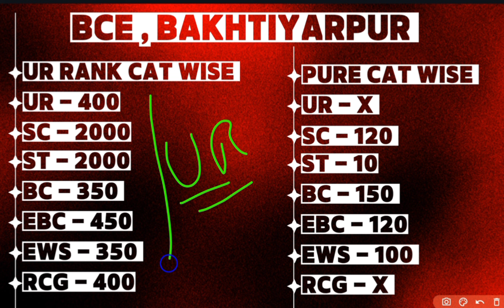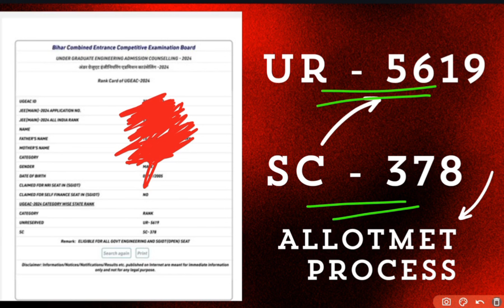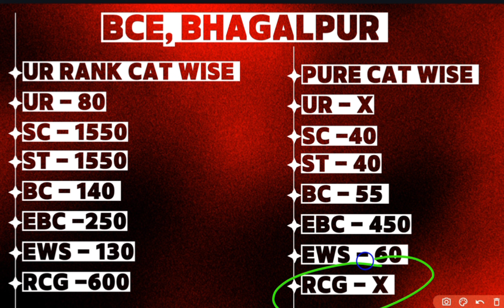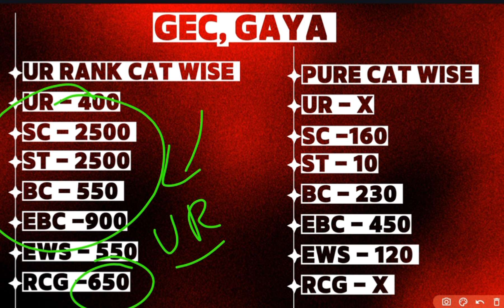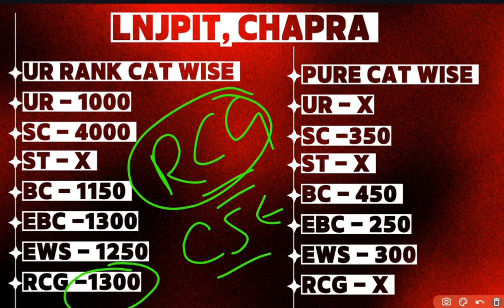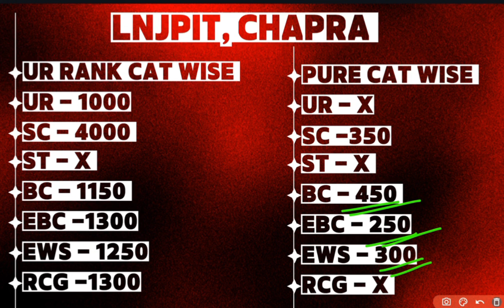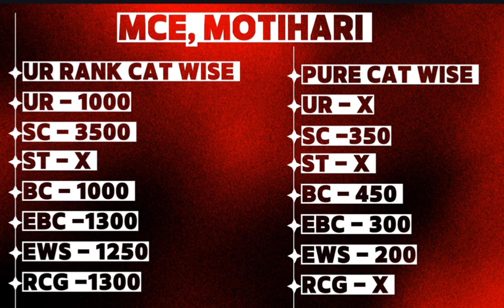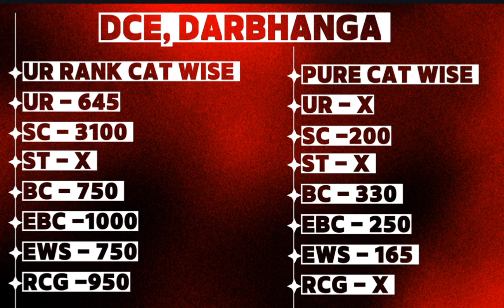UGEAC 2024 | TOP 10 CSE COLLEGE CUT OFF 2024 | UNRESERVE VS COTTEGEY CUTOFF FOR CSE 2024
UGEAC 2024 | BEST BRANCH IN BIHAR ENGINEERING| CSE/ECE/CE/ME/EE/EEE AND SPECIALISATION 🔥💪

UGEAC 2024| COLLEGE FACILITIES & FEES &  STRUCTURE| GYM/CANTEEN/SPORTS/LAB | OFFICIAL UPDATE !

UGEAC RANK CARD 2024 जानिए यह क्या गड़बड़ी हो गई? 🥺 || UNRESERVED//COTTEGEY//RCG RANK 🔥

UGEAC COUNCELLING 2024 SEASON 1 | BIHAR ENGINEERING ADMISSION ! TIER 1 | TIER 2 | TIER 3 COLLEGES 🔥

UGEAC 2024 | BIG UPDATE 🔥 | इस बार ऐसे होगा काउंसलिंग!  | FULL DETAILS | BIHAR ENGINEERING

*JEE main paid counseling offer*

* Complete Registration
* Choice filling
* Personal guidance
* Mentorship program
* special WhatsApp group
* Discount in upcoming courses.
* Admission support
* College support  and many more...

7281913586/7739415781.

जल्दी करें।
Limited seats..

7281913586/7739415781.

UGEAC RANK VS COLLEGE CUT OFF
UGEAC JEE RANK VS COLLEGE CUT OFF
UGEAC RANK VS COLLEGE CUT
UGEAC COUNSELING RANK CARD
RANK CARD DOWNLOAD KASE KARE
UGEAC RANK CARD VS COLLEGE
RANK VS COLLEGE CUT
RANK VS BRANCH CUT OFF
UGEAC COUNSELLING GOOD NEWS
UGEAC COUNSELLING NEWS
UGEAC 2024 GOOD NEWS
UGEAC 2024 BIH UPDATE
UGEAC COUNSELLING
UGEAC GOOD NEWS
UGEAC SEAT MATRIX
UGEAC SEAT MATRIX ANANYLIS
UGEAC SEAT MATRIX ANANYLIS 2024
UGEAC TOTAL SEAT
UGEAC TOTAL SEAT KITNA HE
UGEAC BIHAR TO SEAT MATRIX
UGEAC SEAT MATRIX COTTEGEY WISE SEAT
UGEAC BIHAR SEAT MATRIX DETAILS VIDEO
UGEAC BIHAR SEAT MATRIX KAISE DEKHE
JEE MAINS RESULT CUTOFF
BIHAR ENGINEERING JEE MAINS COUNSELLING 2024
JEE MAINS CUTOFF PERCENTILE FOR BIHAR
BIHAR ENGINEERING COUNSELLING 2024 BCECE ENGINEERING 2024
JEE MAINS BIHAR ADMISSION 2024
JEE MAINS 2024 ADMISSION
JEE MAINS ADMISSION 2024 FOR BIHAR ENGINEERING
BIHAR ENGINEERING GOVERNMENT COLLEGE ADMISSION
JEE MAINS COUNSELLING 2024
JEE MAINS BIHAR COUNSELLING 2024
BIHAR ENGINEERING ADMISSION VIA JEE MAINS 2024
UGEAC 2024
BIHAR UGEAC 2024
UGEAC 2024 FORM DATE
BIHAR ENGINEERING 2024 BIHAR ENGINEERING COUNSELLING 2024
UGEAC 2024 FORM KAB AYEGA
BIHAR ENGINEERING 2024 FORM DATE UGEAC 2024 FORM DATE
BIHAR UGEAC COUNSELLING 2024
UGEAC COUNSELLING 2024 BIHAR ENGINEERING COUNSELLING 2024
BIHAR ENGINEERING 2024 TOTAL SEATS BIHAR ENGINEERING 2024 CUTOFF PERCENTILE
BIHAR JEE MAINS 2024
JEE MAINS 2024 BIHAR
BIHAR ENGINEERING 2024
BIHAR ENGINEERING ADMISSION THROUGH JEE MAINS
BIHAR ENGINEERING JEE MAINS COUNSELLING 2024 JEE MAINS CUTOFF PERCENTILE FOR BIHAR
BIHAR ENGINEERING BRANCH CUTOFF
JEE MAINS BIHAR ADMISSION 2024 JEE MAINS 2023 ADMISSION 2024
JEE MAINS ADMISSION 2023 FOR BIHAR ENGINEERING
JEE MAINS SESSION 2 RESULT JEE MAINS COUNSELLING 2024
JEE MAINS BIHAR COUNSELLING 20234
BIHAR ENGINEERING ADMISSION VIA JEE MAINS 2023
JEE MAINS RESULT AA GAYA
BIHAR ENGINEERING CUTOFF PERCENTILE
BCECE ADMISSION 2024 UGEAC ADMISSION 2024
UGEAC COUNSELLING 2024
BIHAR ENGINEERING COUNSELIING FORM KAB AYEGA
JEE MAINS SESSION 2 2024
JEE MAINS 2024 BIHAR STUDENTS
JEE MAINS RESULT 2024
BIHAR SE BTECH KANA KITNA SAHI HOGA
BUHAR SE BTECH KRE TA NHI
BIHAR ENGINEERING REVIEW
BIHAR ENGINEERING 2024 REVIEW
BIHAR SE BTECH KIYU KARE
BIHAR SE ENGINEERING KAISE KARE
BIHAR SE BTECH KARNA SAHI HIGA YA GALAT
BIHAR ENGINEERING DERK SIDE
HOW TO FILL UGEAC COUNSELLING
BIHAR STATE ENGINEERING COLLEGE COUNSELLING
BEST ENGINEERING COLLEGE IN BIHAR
BIHAR ENGINEERING FORM
UGEAC FIRM DATE
BIHAR ENGINEERING COLLEGE CUT OFF
UGEAC COUNSELLING DOCUMENTS LIST
UGEAC COUNSELING DOCUMENTS